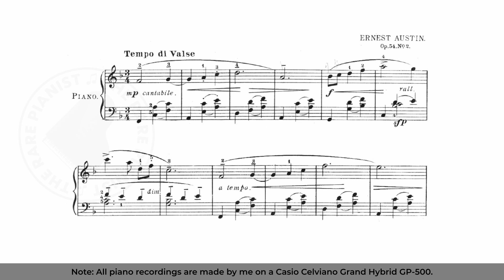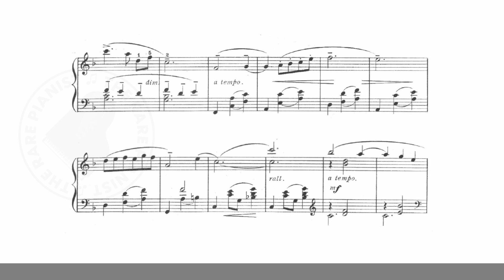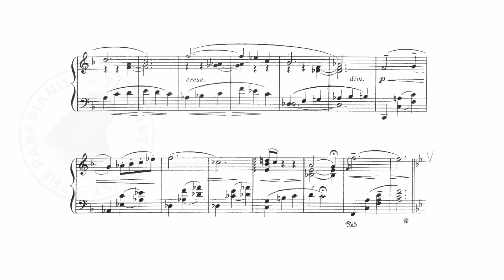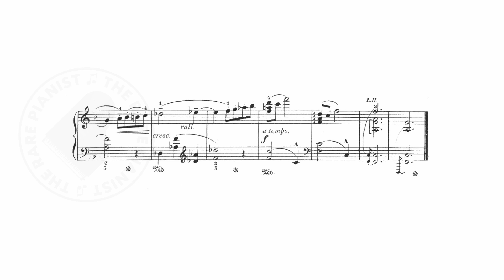Ernest Austin: Waltz-Melody, Op. 54 No. 2 (1916) - Piano with Sheet Music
Ernest John Austin (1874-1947) was an English composer, music arranger and editor.
Austin is remarkable in that he was largely self-taught in music and initially pursued a career in business, turning to music only around the age of 30. He started giving concerts of his own works and enjoyed some popularity and success in his life, writing a wide variety of music ranging from orchestra works, chamber music, choral music, piano pieces and many songs.

The current splendid waltz opus 54 no. 2 was published in 1916. Although Austin's music is in terms of complexity perhaps not entirely on par with other famous classical composers, he has produced many pleasing melodies and interesting works that are worth taking a look at.

All my videos are live recordings of me playing on a Casio Celviano Grand Hybrid GP-500.
The use of headphones is recommended for a better listening experience.

Please note I am not a professional pianist and I record and make these videos in my spare time for fun, as I greatly enjoy playing and exploring the vast repertoire of lesser known piano composers throughout history. The purpose of this channel is not to show off my piano skills (or lack thereof), rather it is to showcase unknown composers and hopefully give them more recognition.